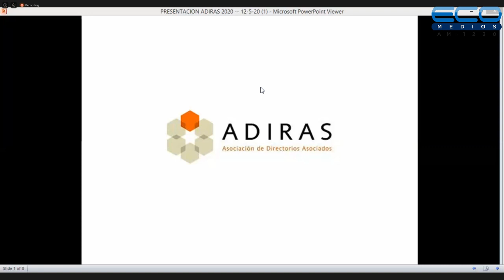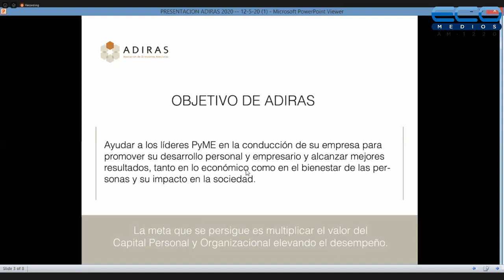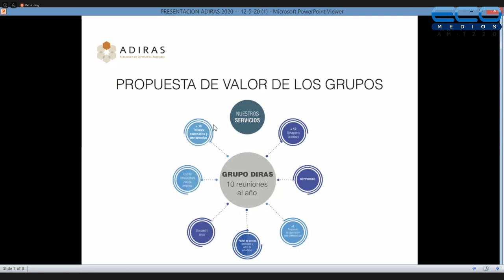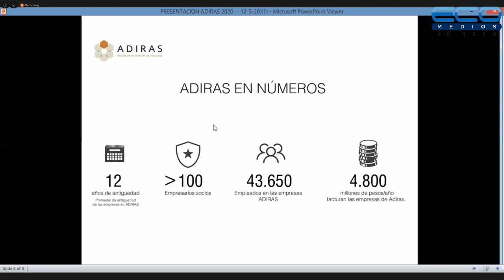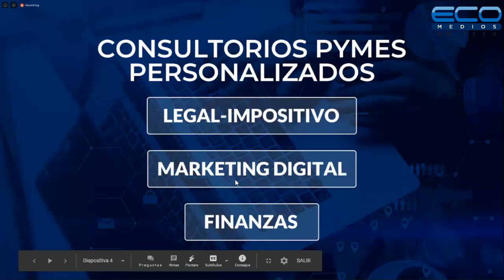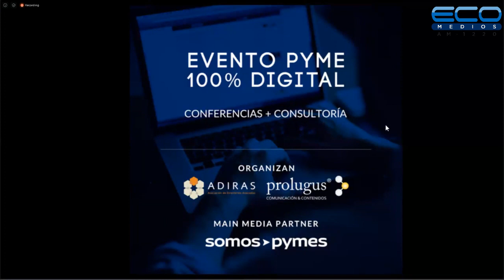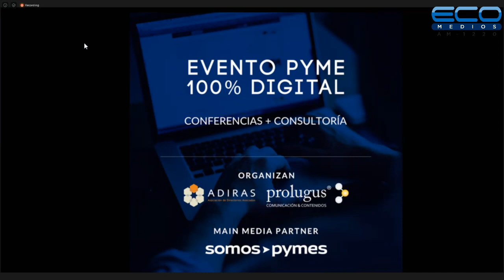Pymes - Guillermo Perez Estrategia Fiscal y Claudio Zuchovicki Economia en ADIRAS, Prolugus y Somos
Pymes: Guillermo Perez (Estrategia Fiscal), Claudio Zuchovicki (Economia)
Presentan: en ADIRAS, Prolugus y Somos Pymes